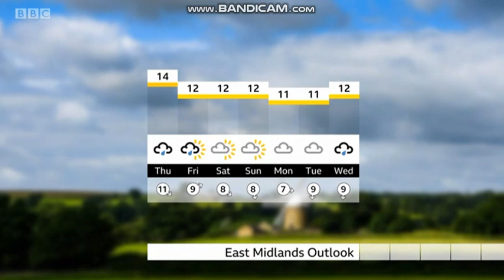Anna Church weather presenter in the east midlands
Telecast date: Wednesday 7th October 2020.